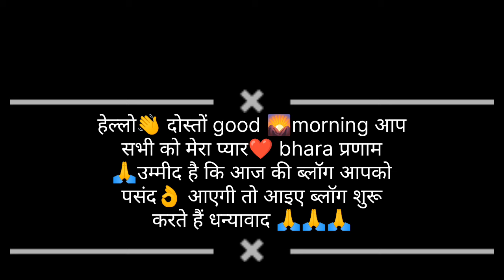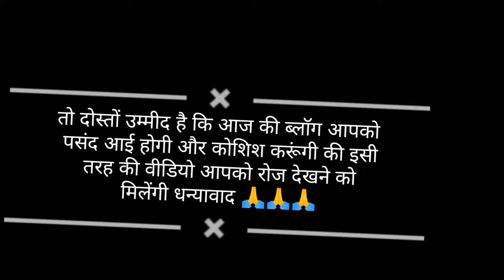ख़ुश खबरी ख़ुश खबरी यक़ीन नहीं हो रहा आज तो सारी टेंशन खत्म हो गई 🥰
khushkhabari khushkhabari yakin Nahin ho raha Aaj sari 💁tension Dur ho gai🥰

. हेलो दोस्तों सबसे पहले आप सभी लोगों को मेरा प्यार भरा प्रणाम उम्मीद करती हूं आप सभी लोग भोलेनाथ जी की कृपा से परिवार सहित सकुशल होंगे .मैं  उत्तराखंड के रूद्रप्रयाग जनपद की एक छोटी सी ब्लॉगर हूं और  अपनी वीडियो की मदद से आप सभी को पहाड़ी रहन सहन और जीवन शैली दिखाने की कोशिश करती हूँ । आप सभी के प्यार  और आशीर्वाद से ही मुझे निरंतर वीडियो बनाने की प्रेरना मिलती है |
यहाँ मेरा गांव एक दुर्गम पहाड़ी स्थान पे  पर है जहां पर से ब्लॉक बनाने में और पोस्ट करने में थोड़ी मुश्किलें आती हैं और मेरे पतिदेव भी यहाँ नहीं है वो रोज़गार के लिए विदेश में होटल  एक होटल में शेफ़ का काम करते हैं ,, इसलिए अपने अकेलपन को दूर करने के लिए में छोटी छोटी वीडियो बनाती हूँ ताकि आप सभी  प्यारे लोगों के साथ अपना सुख-दुख बाँट सकूँ🙏

आप मेरे अन्य  डिजिटल अकाउंट को भी follow करेंगे ये आशा करती हूँ